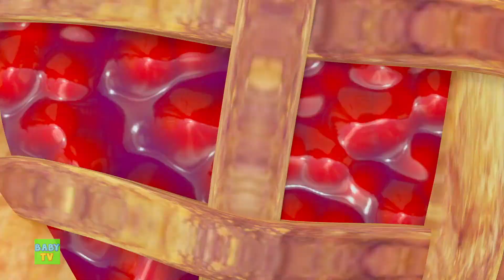Dog Cone, Kids Funny Paw Pack Cartoon Video for Babies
Welcome to Baby Tv Games , our channel of classic nursery rhymes and baby songs. by this channel the toddlers and tiny tots begin their journey of learning basic colors, letters, shapes, counting, numeracy, fundamental math skills, fruits, and more through foot tapping rhymes and songs.

Our animated educational videos will engage tiny tots in playful laughs and giggles and provide hours of positive screen-time that will inspire a lifetime of learning to prepare the little ones for kindergarten.

Parents will realise that our channel is the ideal destination to not only acquire knowledge & thinking skills but also develop imagination & creativity.